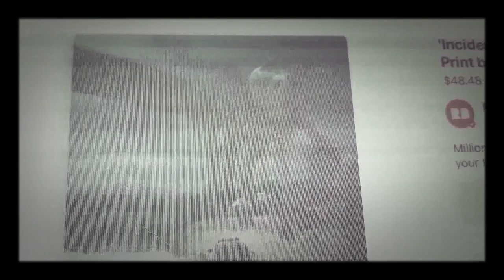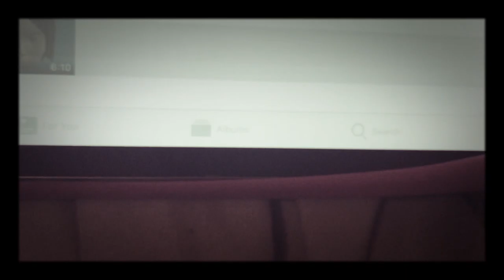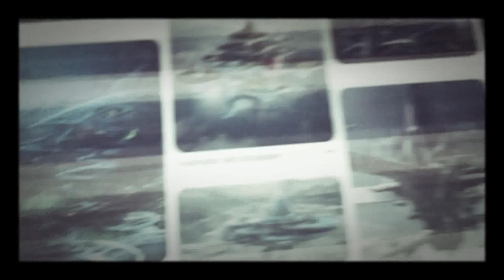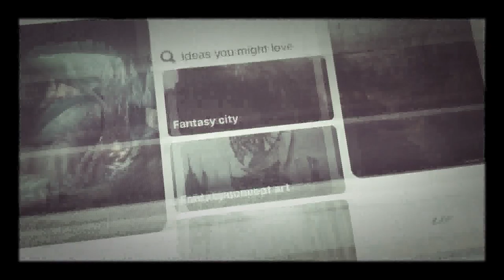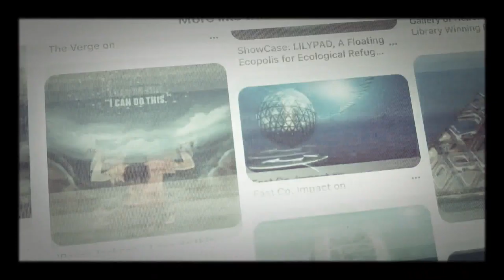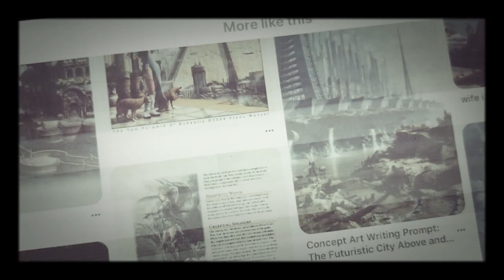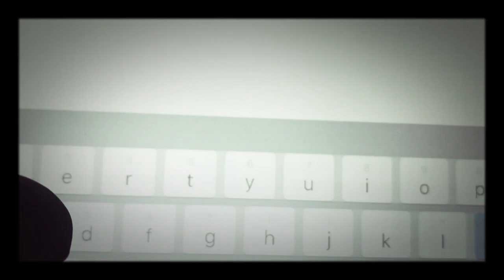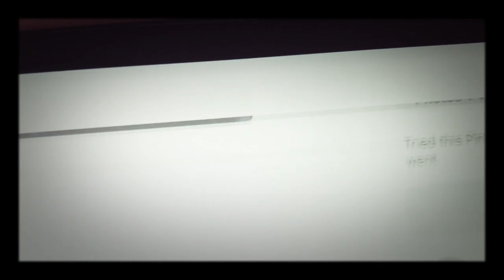Weird City (part 2 The Higher Line)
Above the Line, populated by the Haves, fashion, colors, and all